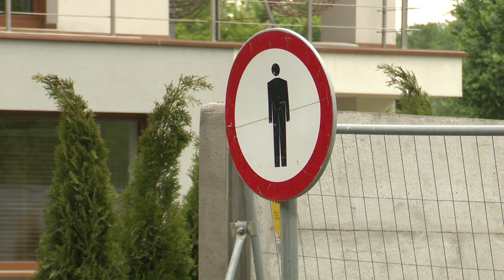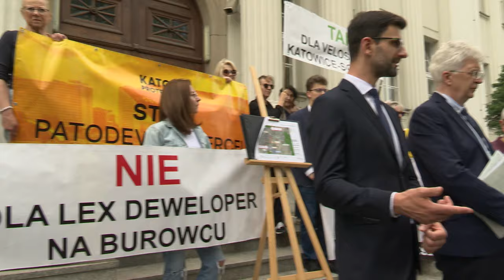Sąd nad lex deweloper na Burowcu w Katowicach 17.05.2024